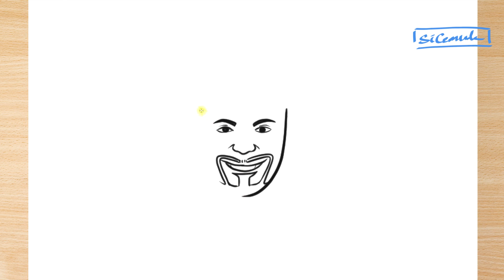How to Draw Titan Police Toilet Skibidi from Skibidi Toilet: Step-by-Step Tutorial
"Hi guys! Welcome to our fun-filled drawing tutorial! In this engaging YouTube tutorial, you will learn how to draw Titan Police Toilet in a step-by-step manner. Skibidi Toilet is a popular character known for its quirky and comical appearance. Whether you are a beginner or an experienced artist, this tutorial is designed to help you master the art of drawing Skibidi Toilet with ease. Follow along as we break down the process into simple and fun steps, allowing you to create your own Skibidi Toilet Upgrade skibidi man  Armormasterpiece. Get ready to bring this unique character to life on your sketchpad!